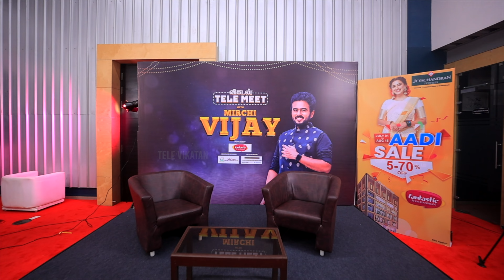Vikatan Tele Meet With RJ Vijay | Promo